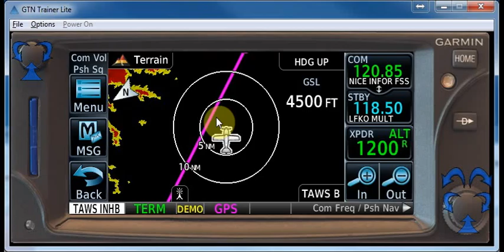GTN650 07 Terrain